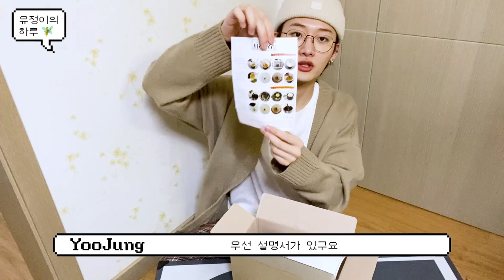유정이의 하루 | 소이 캔들 만들기 🕯️| YooJung's tOday!